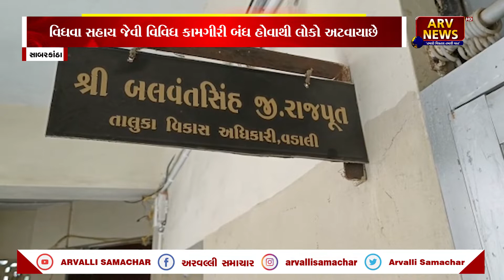SABARKANTHA :VCE યુનિયન દ્વારા બે અગલ-અગલ આવેદનપત્ર આપવામાં આવ્યા || ARV NEWS